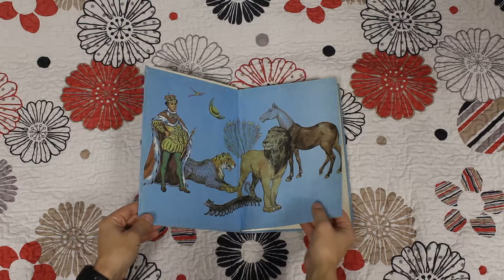Приключения Жоана Смельчака